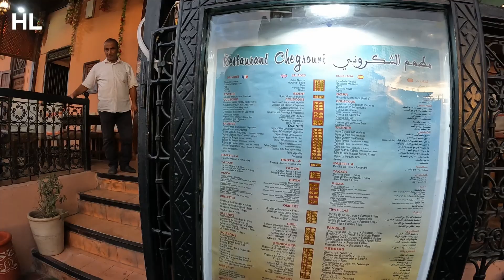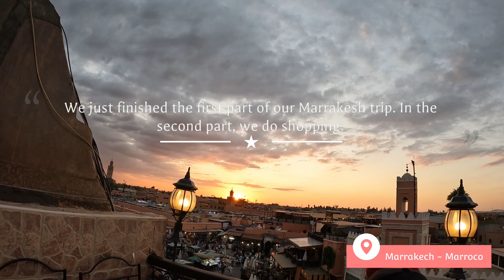My Trip to Marrakech Marocco 2022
Today we are going to Marrakech. We will visit Marrakech and see its beautiful must-see places. Of course we will try local food and drink and shop. In this video we will shoot our trip to Marrakech.

Let's watch our first video from Marrakech together.

Tools used to shoot this video:

1) GoPro9 camera

2) Lavalier microphone wireless, SYNCO G1 A2 lapel microphone

3) Drohne DJI Mini 2 Fly

4) SanDisk 128GB Ultra microSDXC memory card.

5)60L waterproof backpack,